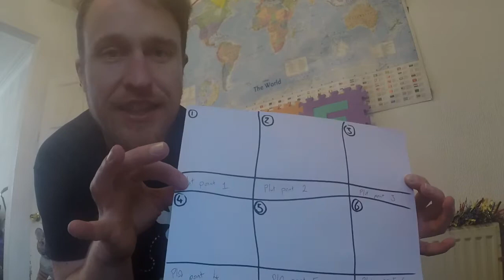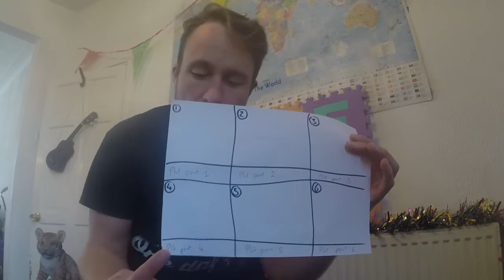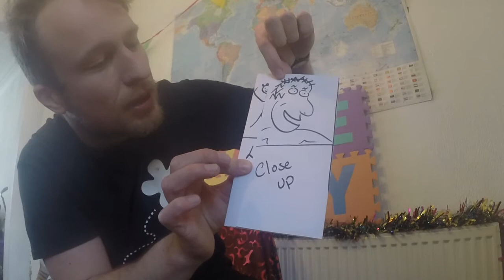The Gruesome Aztecs! Games, Activities and Learning for KS2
*Join our on-demand streaming service for teachers of primary-aged pupils and enjoy even more exciting, interactive workshop videos.

The Aztecs were a pretty gruesome bunch! Let's delve deep into this central Mexican culture from 700+ years ago and bring history to life!

Clem not only has lots of interesting facts about The Aztecs and their many Gods - he also wants YOU to help tell their story! Learn about the feathered serpent Quetzalcotl, his quest to the Underworld, and how human sacrifice became part of their culture. Then, it's time to re-imagine the story as a film, using your drawing and creative skills!